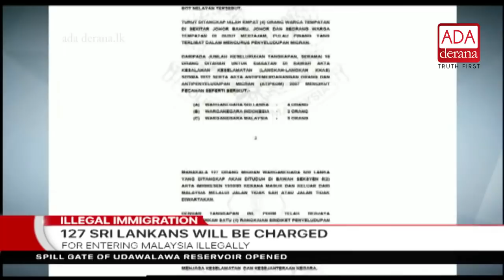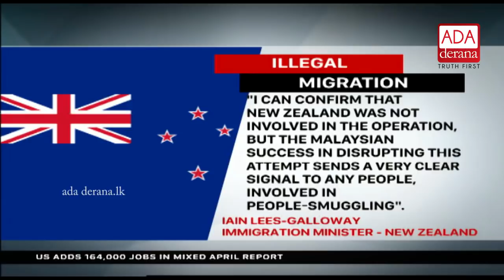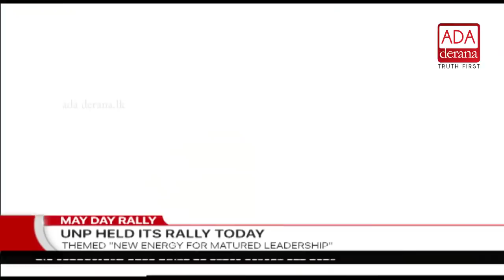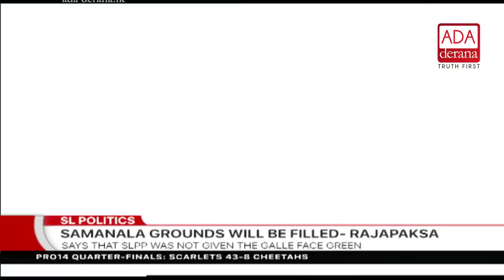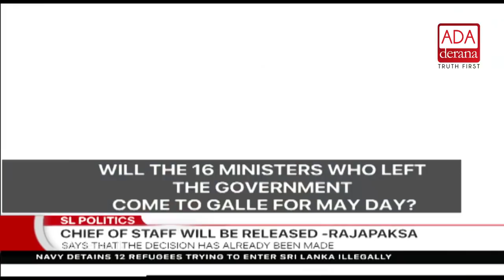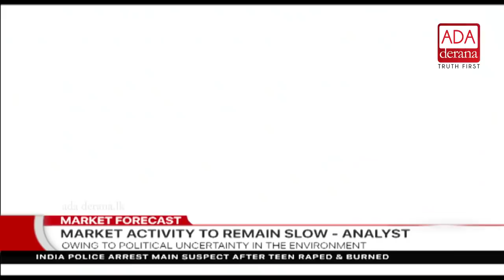Ada Derana First At 9.00 - English News - 06.05.2018